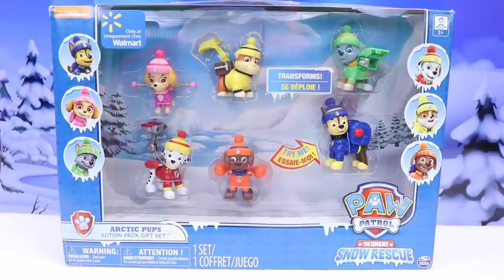Paw Patrol in the Great Snow Rescue Save a Bird with Everest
Paw Patrol in the Great Snow Rescue go to save a bird with Everest, by ToysReviewToys. The Paw Patrol get in their snow gear to save a bird. They get stuck in the snow, and Everest rescues them. The Paw Patrol in the Great Snow Rescue have Everest find and finally rescue the bird. This video is made the "ToysReviewToys" channel. Below are the videos in the end screen: Paw Patrol Ultimate Rescue Pups in the Ultimate Fire Truck